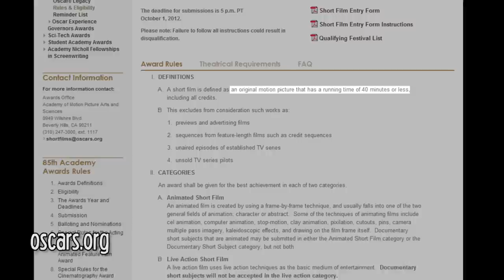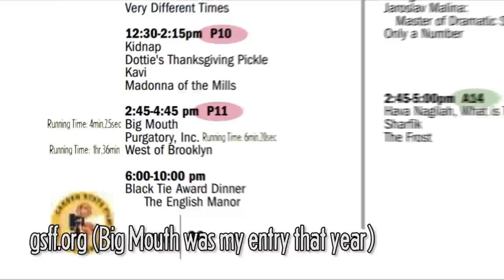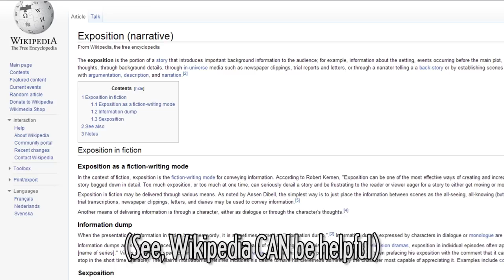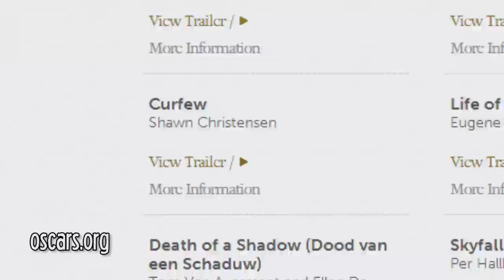7 Things to Know About Making Short Films! : FRIDAY 101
This week, Russell goes over seven important things to know about short films, from efficient exposition, to what the best length is when submitting to film festivals!  If you have anything that you would add to this list, leave them in the comments below!

If you have a question, are seeking advice (FILMMAKING advice, Russ is NOT, in fact, a licensed therapist), or were just wondering about anything at all film or video related, send an email to:
Even quick, simple questions will do.

Have something to add to any of the topics we discussed on this episode? Send us a video response, or a Youtube link via email, and record yourself weighing in!

If you have made a movie and want advice as to how it could be better, send a Youtube link, listed or unlisted, to:
and let Russell know you want your movie put on THE CHOPPING BLOCK!

"Covert Affair"
"Who Likes to Party"